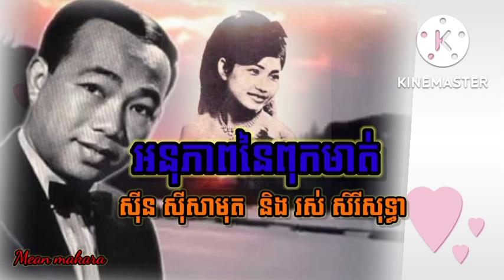អនុភាពនៃពុកមាត់ (ស៊ីន ស៊ីសាមុត និង រស់ សិរីសុទ្ធា)